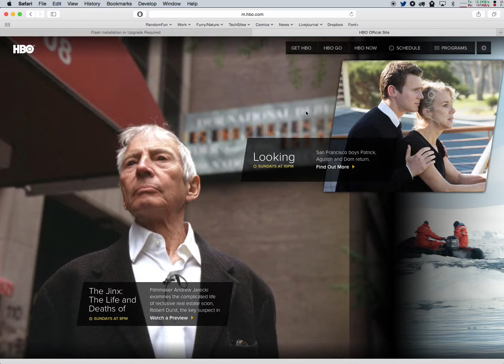Avoiding Flash on a Mac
If you're using Safari on a Mac, some websites demand you have flash installed. There's no reason to put up with such nonsense!